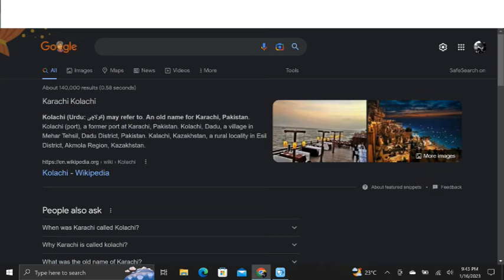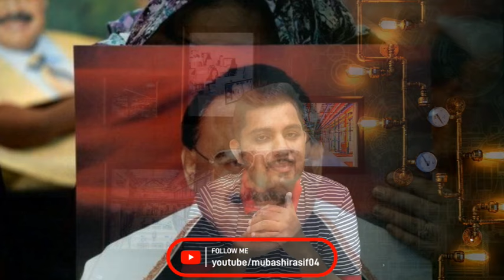History Of Karachi || City Of Lights || Discover Pakistan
Karachi was founded as "Kolachi" by Sindhi and Baloch tribes from Balochistan and Makran, who established a small fishing community in the area. [15] Descendants of the original community still live in the area on the small island of Abdullah Goth, located near the Karachi Port.
The area of Karachi in Sindh, Pakistan has a natural harbour and has been used as a fishing port by local fishermen from Sindhi tribes since prehistory. Archaeological excavations have uncovered a period going back to the Indus valley civilisation which shows the importance of the port since the Bronze Age.

By 1914 it had become the largest grain-exporting port of the British Empire. After World War I, manufacturing and service industries were installed. By 1924 an airport had been built, and Karachi became the main airport of entry to India. The city became the provincial capital of Sindh in 1936.
What problems is Karachi facing?
Air pollution, lack of proper waste management infrastructure and degradation of water bodies are the major environmental issues in Karachi.